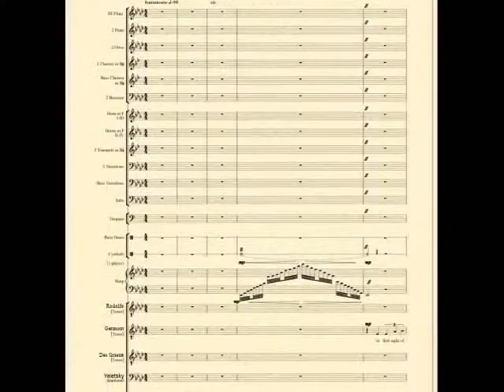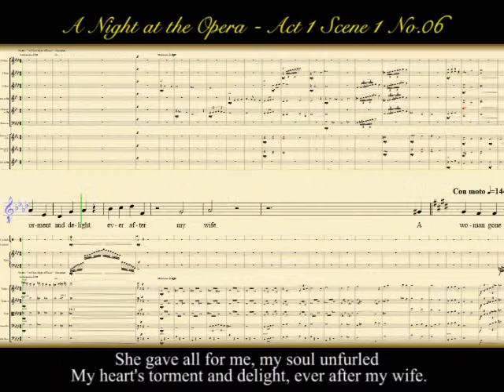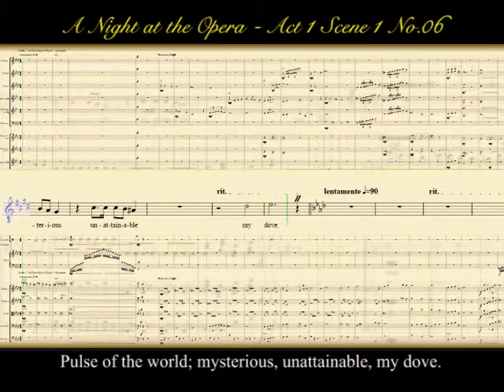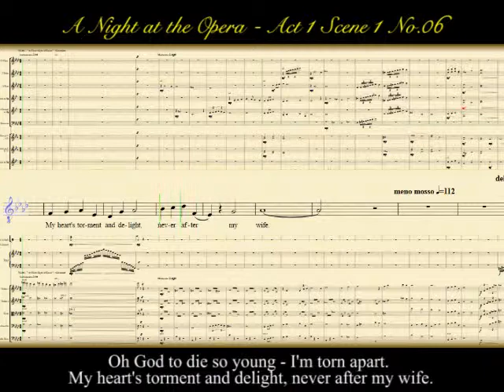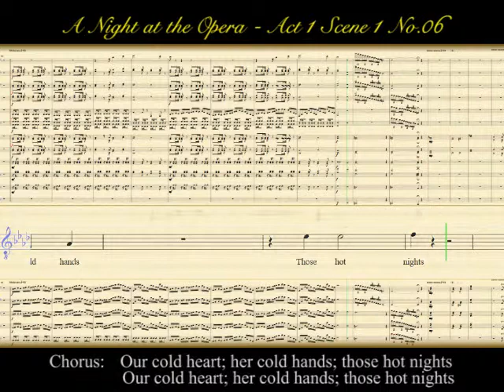A Night at the Opera ~ Act I, Scene 1, No.6 "At First Sight of Love" - Germont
A Dramatic Comic Opera in Three Acts
Libretto: Daniel Downey ~ Music: Daniel Léo Simpson